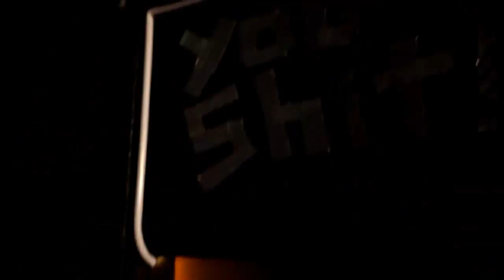DYING BREEDS - MONSTER MASHED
I got a head full o' red bull
And a body full o' boost
Refrigerated temperament
Oh, which one should I choose?
Their bright and delighting
Colour-coded packs
Start my day
Then stab me in the back

Can't you see the diabetes forming in you?
Unless you drink the blue and do some exercise
It's no surprise that your thighs start forest fires
(I don't mean to generalise)
And it's epidemic like a legacy of leprosy:
Unintended malevolencies

Sugar crash: it's like a liquid hash;
Caught the drip yet?

A pattern unpredicted - Alan Turing's on the case.
I can see people addicted - one more round until the sound of ringpulls fills your ears.

I'm monster mashed.